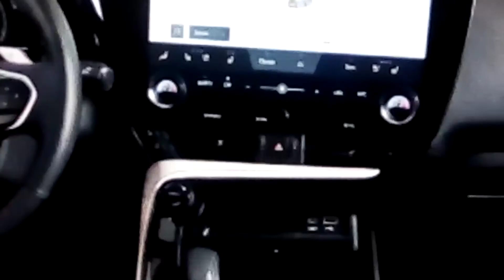2022 Lexus LBX Start Up, and Engine,